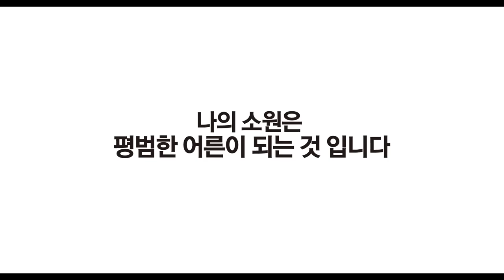[Marie Claire Korea] 두더지 (Himizu, 2011)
2014 Maire Claire Film Festival -  두더지 (Himizu, 2011)